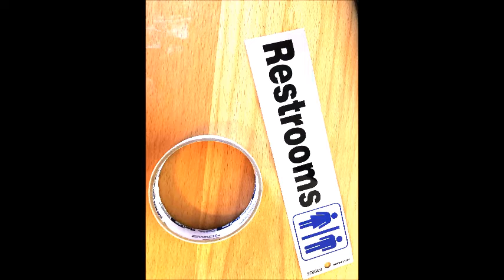Awesome Prank 2019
This video shows an awesome prank that you can show your friends, and your wierd neighbor phil.